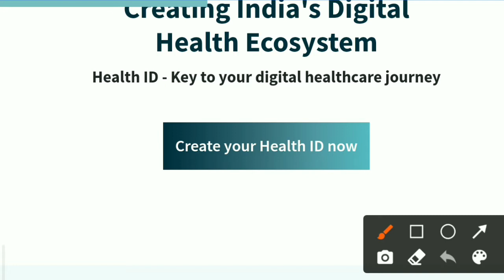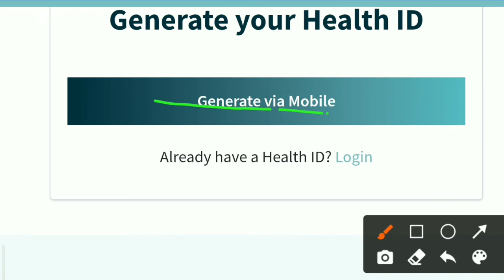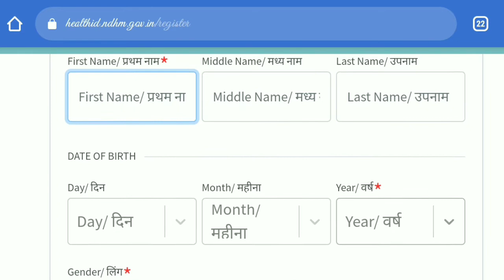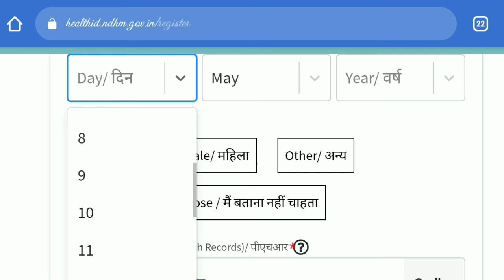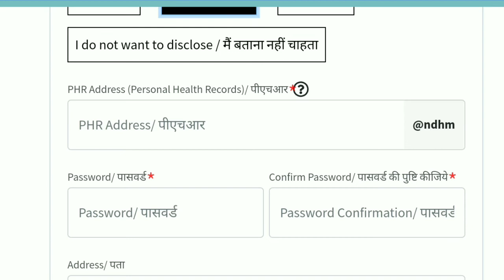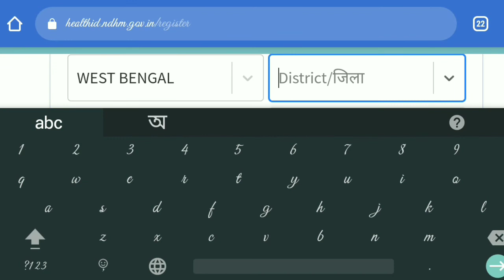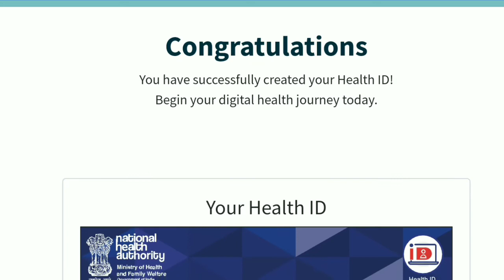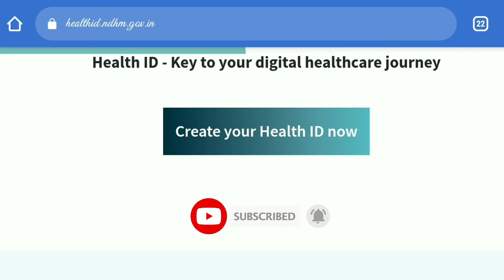Health id card online apply 2021. How to apply for health id card online. Health Id card benefits.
Health id card kaise banaye 2021.

Digital Health ID Card 2021 Apply Online

Prime Minister Narender Modi issued a digital health card recently.  As part of this launch, the Independence Day celebration was also observed.  As part of this mission, each individual will be issued an ID card.  Each card contains information about the individual’s health. Each Indian will be able to access their electronic health records free of charge after applying online in this way.
Health id card benefits are listed below

Digital Health ID Card registration

With the NDHM Health Record Apps, you can also create a digital health card on your mobile device.

The following steps will guide you through registering for this application.

Step 2. Click on Register Now and select your preferred language.

Step 3- Now, you have two options: register with a mobile number or an Aadhar card.

Step 4- Click on the Aadhar Card link and enter the required details.

Step 5- Your registered mobile phone number will receive an OTP.

Step 6- Once the Health ID Card has been created, the individual will create a username.